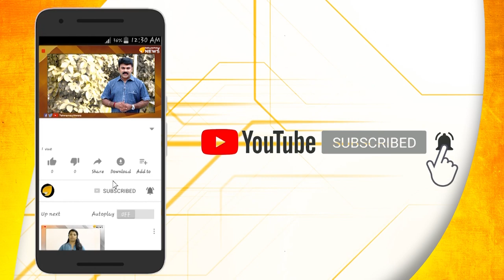പ്രളയം എത്തിനോക്കാത്ത പ്രദേശത്തെ നേതാവിന് പത്തര ലക്ഷം...ഇത് സി പി എം ഡാ...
പ്രളയ ബാധിതര്‍ക്കുള്ള സഹായ ധനമായ പത്തരലക്ഷം രൂപ സിപിഎം ലേക്കല്‍ കമ്മിറ്റിയംഗത്തിന്റെ അംക്കൗണ്ടിലേക്കെത്തിയ സംഭവത്തില്‍ അന്വേഷണം ഒഴിവാക്കി. സിപിഎം തൃക്കാക്കര ഈസ്റ്റ് ലോക്കല്‍ കമ്മിറ്റിയംഗം എം.എം. അന്‍വറിന്റെ അക്കൗണ്ടിലേക്കാണ് പത്തര ലക്ഷം രൂപ എത്തിയത്. സംഭവം വാര്‍ത്തയായതോടെ ജില്ലാ കളക്ടര്‍ പണം തിരിച്ചുപിടിച്ചെങ്കിലും അന്വേഷണം ഉണ്ടായില്ല.